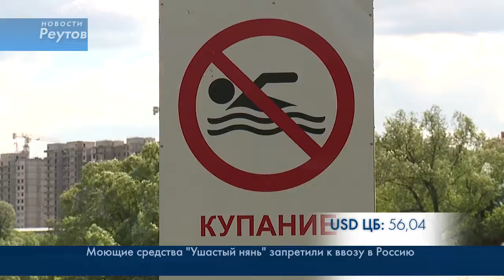ОТКРЫВАЕМ КУПАЛЬНЫЙ СЕЗОН 9.06.15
50 новых пляжей появится в этом году в Подмосковье. Это будут официальные, специально оборудованные места для купания. Часть из них уже готова, другие в процессе. В Реутове, как известно, разрешенных мест для купания нет, так что наш корреспондент решил найти ближайшее, где можно будет отдохнуть в особо жаркий день.